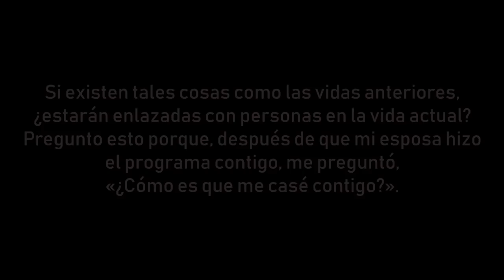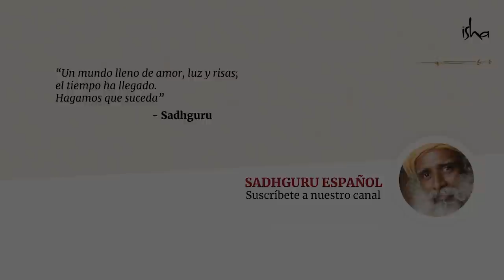Deja de buscar en el pasado | Sadhguru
Sadhguru responde a una pregunta sobre las relaciones y las vidas pasadas. «Mira si puedes encontrar algún valor en el ser humano que está sentado frente a ti, por lo que él o ella es ahora; no por lo que fue en alguna parte», dice.